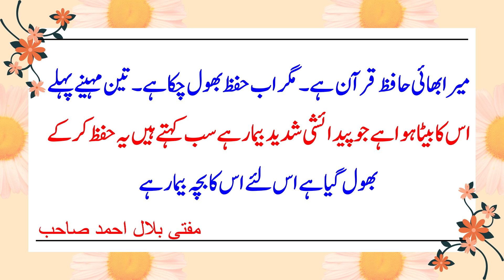Hafiz e Quran hifz bhool jaen tou iski kia saza ha ?